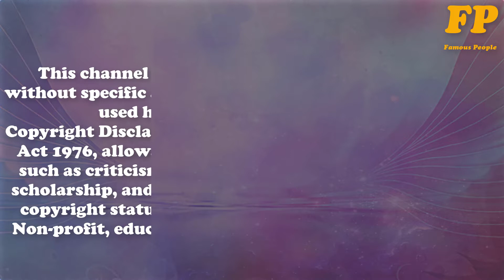Beautiful Female Tennis Players 2021। Female Tennis Players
In this video we have included Female Tennis Players.